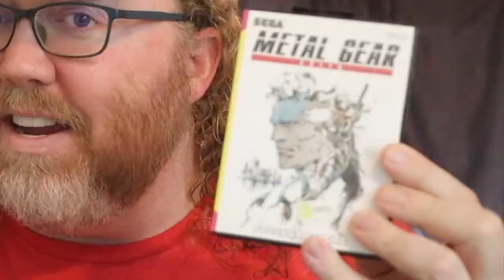Russian Metal Gear Solid + Gran Turismo 5 for Sega Genesis?!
They made Metal Gear Solid and Gran Turismo 5 for Sega Genesis in Russia? Well... I was sent these from Russian Video Game Comrade.

MAILING ADDRESS
John Riggs
4010 Summitview Ave